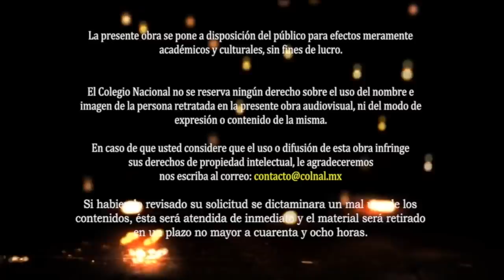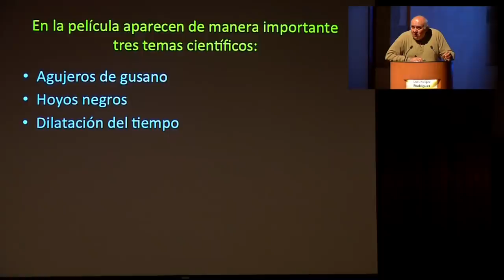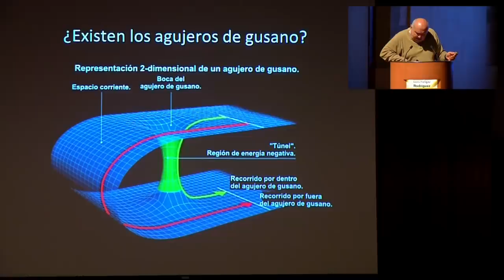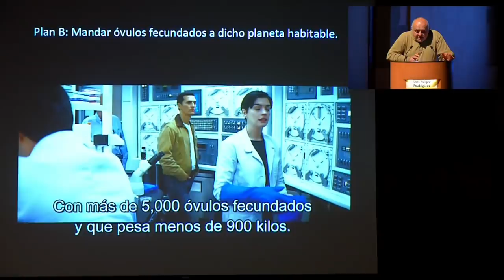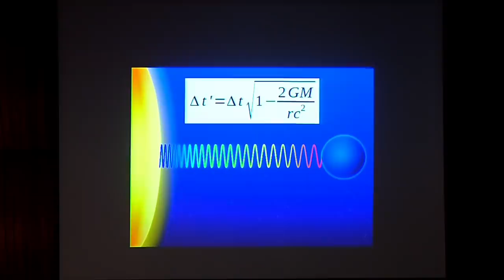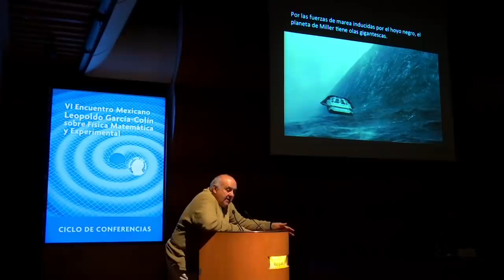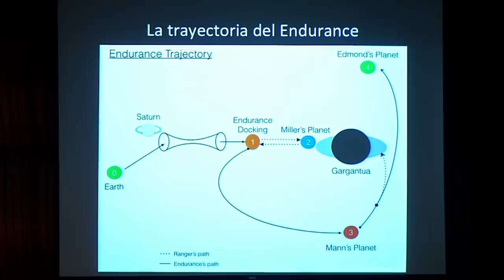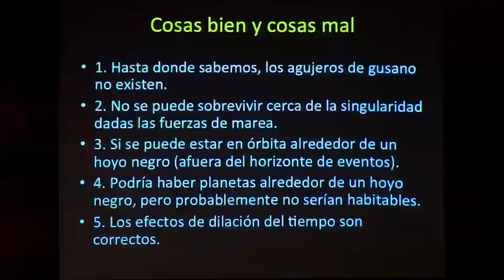La Física de la Película "Interstellar". Conferencia por Luis Felipe Rodríguez.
Transmitido en vivo el 7 de sep. 2016.

Luis Felipe Rodríguez Jorge - miembro de El Colegio Nacional